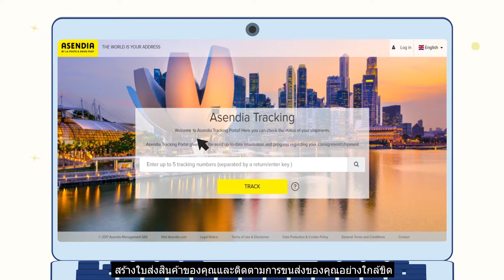เพิ่มประสิทธิภาพการส่งมอบและดำเนินการตามพาณิชย์อิเล็กทรอนิกส์ข้ามพรมแดนของคุณด้วย Singapore Asendia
ต้องการเอาท์ซอร์สของโลจิสติกส์ข้ามแดนสำหรับธุรกิจอีคอมเมิร์ซของคุณ

ได้รับประโยชน์จากการประหยัดต้นทุนสินค้าและคลังสินค้าโซลูชันศูนย์ GST / VAT จากภายในเขตการค้าเสรีของสิงคโปร์ เราสามารถปฏิบัติตามคำสั่งของคุณอีคอมเมิร์ซ และชิ้นพัสดุในระดับสากลไปกว่า 200 ประเทศสิงคโปร์ โดยอากาศในช่องไปรษณีย์ และพาณิชย์

ให้ธุรกิจเติบโตข้ามพรมแดนสิงคโปร์ Asendia ข้อมูลเพิ่มเติมที่